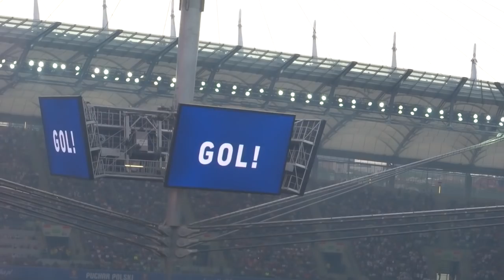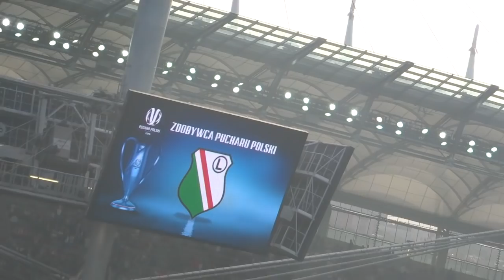"Lekcja Stylu": Finał Pucharu Polski w 70 sekund.